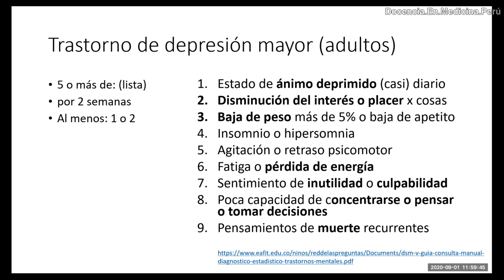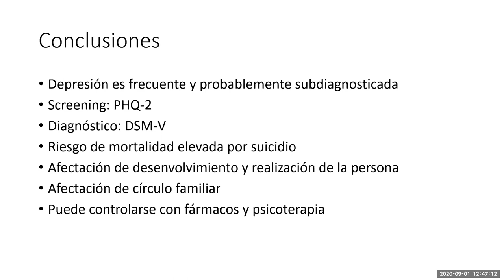¿Cómo realizar entrevista y anamnesis en medicina? - PodCast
En base a una enfermedad psiquiátrica disertamos sobre la forma en que se enseña la entrevista médica, y describimos una manera (un poco) diferente de comenzar una anamnesis que podría permitirnos lograr una mejor relación médico-paciente.
Al final hacemos una propuesta sobre como se puede aprender a entrevistar de manera no presencial.